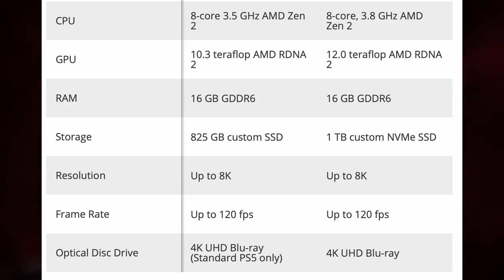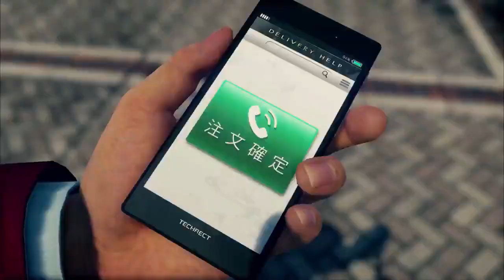Xbox VS PS5 Which Console Should I Buy in 2020 | Sinhala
Now that Sony and Microsoft have both shown their respective hands, Teddy takes a look at the messaging behind Xbox Series S, X, PlayStation 5 | PS5 -- and even weighs going with a PC instead -- to give you all the information you need to know before jumping into the next generation of console gaming.